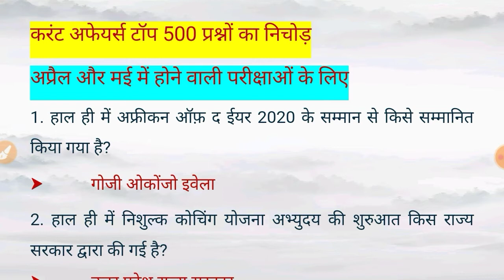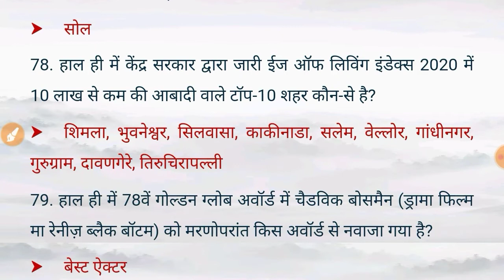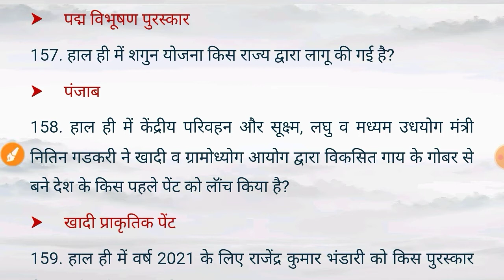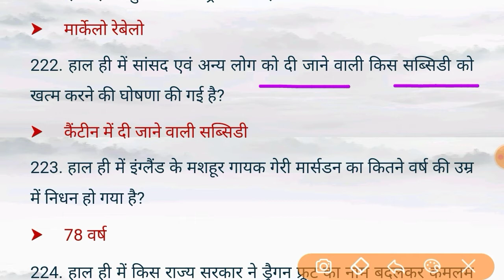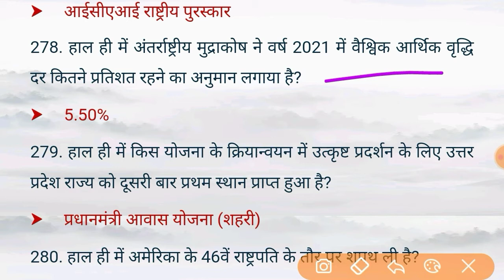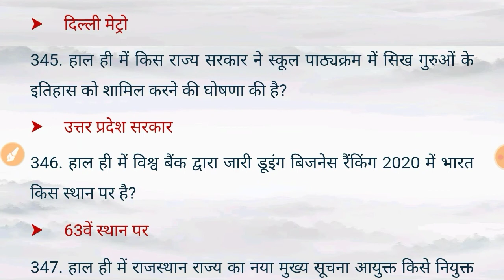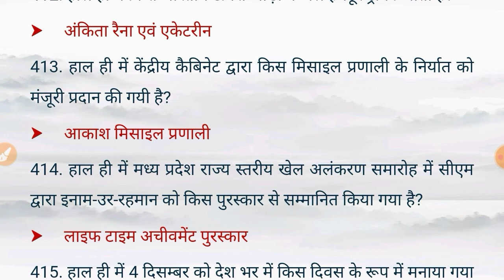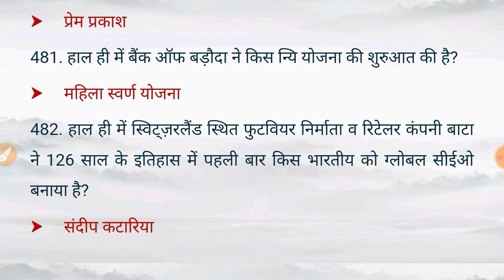Current Affairs 2021 || Last 4th Month Ka Current Affairs Dec to March || 500 टॉप करंट अफेयर्स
Gaotakrojgarstudy Current Affairs 2021 || Last 4th Month Ka Current Affairs Dec to March || 500 टॉप करंट अफेयर्स || StudyAllExam